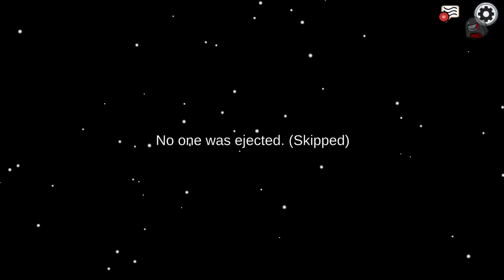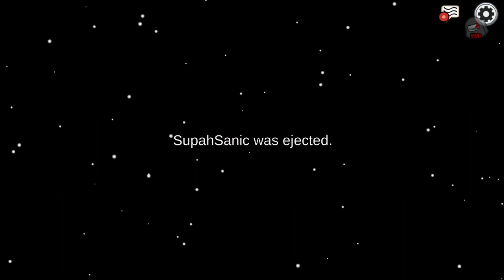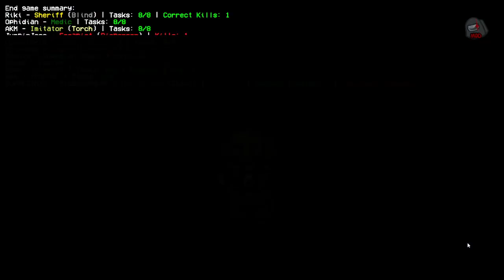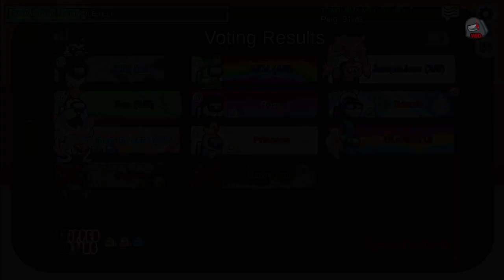Bonus Among Us (Sunday Riki lobby no stream)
Recorded the Riki community lobby, nothing crazy. Points if you find the part where I realize a tab is open before I find it and turn it off (fun fact; YouTube only lets you mute video audio on uploads for copyright claims, otherwise the feature just isn't there). I don't think there's any real good content here for like a "LOL so good at Amogus" video, so just a VOD dump.

My name is GalacticBaron, I'm a Twitch streamer and YouTube gamer who just wants to try things he hasn't done before. I stream Wednesday/Thursday/Saturday at 8 PM US Central Time on Twitch, you can find me